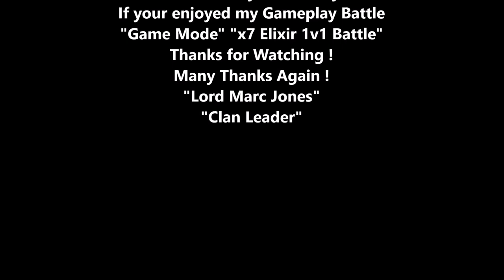Clash Royale "Lord Marc Jones" vs "RJ" x7 Elixir 1v1 Battle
Hello My Name is "Lord Marc Jones" A Clash Royale Player. Leader of an International Clan  I've been playing for 5 years : )
Playing Battles in all Modes. "Tower Power Level 14" If you enjoy my Gameplay.
Many Thanks : )
Lord Marc Jones CR Clash Royale Player
LordMarcJonesCR - Clash Royale

Time Stamp
 0:00 - Introduction
 0:15 - "Clash Royale" "Lord Marc Jones" VS "RJ" Battle "x7 Elixir" "1v1 Battle"
 0:30 - Please Subscribe to Lord Marc Jones CR - Clash Royale Channel
 0:45 - Please Tap the Subscribe Button & Hit the Bell Button Thank you